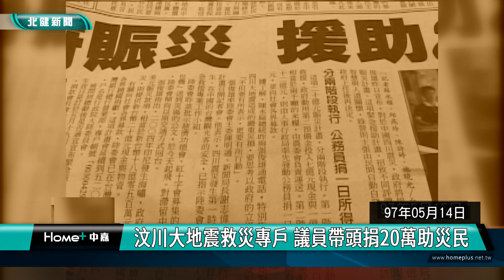歷史 回顧|汶川大地震救災專戶 前議員帶頭捐20萬助災民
歷史回顧當年前議員捐款20萬元要幫助汶川大地震災民

[中嘉新聞/北健/桃園綜合報導]
民國97年5月14日，當年中國四川在5/12發生汶川大地震，傷亡慘重，當時正在住院的前桃園縣議員王惟任，得知消息後立刻捐出20萬元要幫助災民，成為桃園縣府救災專戶第一筆民間捐款，請看今天歷史上的桃園。
民國97年5月14日，當年中國四川在5/12發生汶川大地震，傷亡慘重，當時正在住院的前桃園縣議員王唯任，看到報章媒體來自災區的報導後，心裡感到相當不忍，因此臨時向醫生請假，帶著兩疊厚厚的千元大鈔到議會，一口氣就向社會處捐出20萬元，要幫助汶川大地震災民，說甚麼也要表達自己的一份心意，也成為當年桃園縣府救災專戶第一筆民間捐款。

王唯任曾擔任桃園縣第十屆到第十三屆的縣議員，過往就經常捐助金錢和物資，幫助社會上的弱勢族群，也因此當年看到地震消息後，也趕忙捐助善款希望幫助災區重建。另外，當時時任桃園縣長朱立倫，以及時任桃園縣議會議長曾忠義，也都分別以個人名義捐款十萬元，希望透過民眾的賑災捐款，國際救援組織的投入，以及官方的資源管道，能協助四川救災作業。